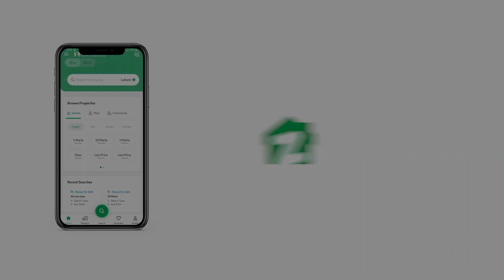152 SQYD FLAT FOR SALE IN JINNAH AVENUE KARACHI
2 Bed DD Flat Is Available On Booking with Monthly Installments Airport Residency

 Beautiful Place to Live
Machiyara Group presenting a new project Airport Residency with a luxury lifestyle with all modern amenities with unbeatable location get higher returns on Investment

Nearby
Few Minutes Drive from Main Jinnah International Airport Karachi.
1 Km Drive from Main Shahrah e Faisal Road

Amenities Facilities
Its the project of ground 13 thirteen floor with two floor reserved car parking on basement available modern amenities on ground floor like Gym Swimming Pool, Masjid Indoor Games, Kids Play Area Super Mart, Community Center Walking Track Modern Style Lobby Eight High Speed Elevator 2 Cargo Lifts with 24 7 High Security Alert with Peaceful Environment

Features
Project construction work is going on fast track.
Approved By All Concern Departments
Available all NOCs on Site.
Available Customized Payment Schedule
Ideal for Highest Rental Income

Important
Available 4 & 5 Rooms Purely Residential Apartments With Easy Monthly Installments.
Booking Starts From 10 Percent
Project Completion Time is 4.5 Years
54 Easy Monthly Installments

Avail to Best Discount on Early Booking